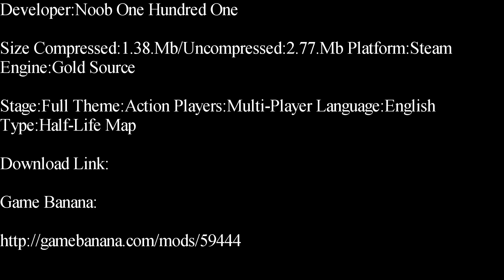Half-Life-Dev Bigge Deathmatch Map Showcase